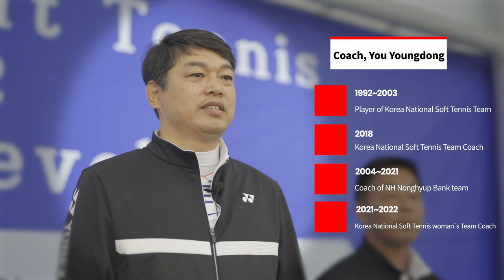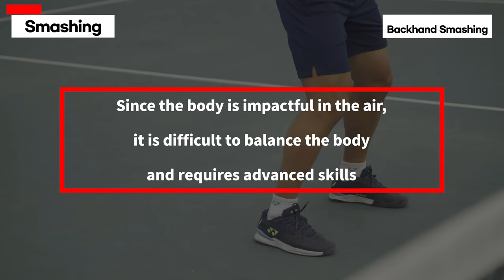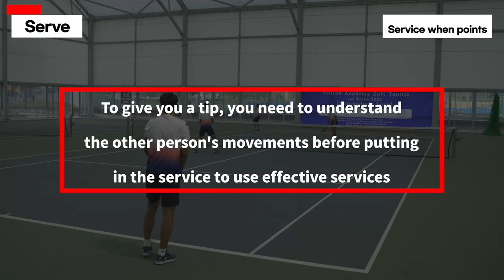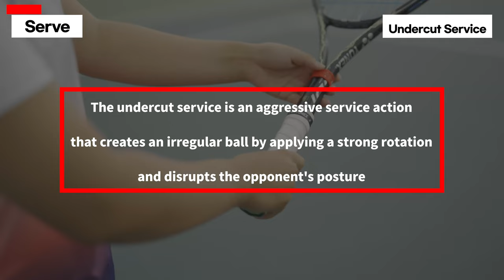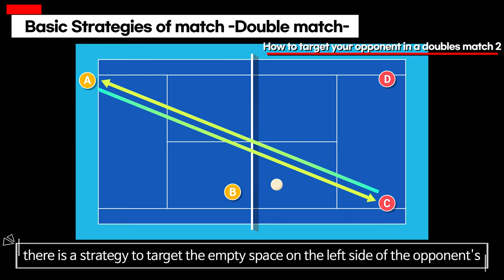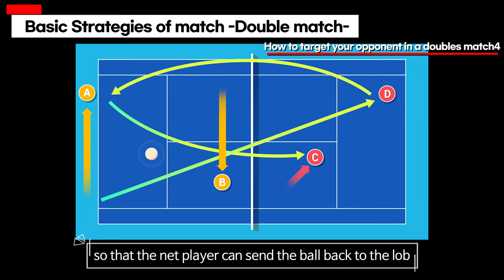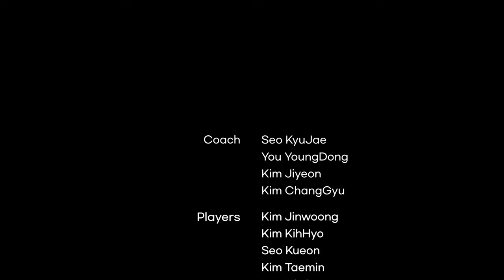[KSTA] Intermediate Level technical video(eng)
Dear Soft Tennis Family in whole world.
It is our great pleasure to present you
The  technical video for  intermadiate level to distribute technology.
We hope this video can learn Soft Tennis easily
and also promote Soft Tennis skills.
We will post this video on facebook and also the Youtube.
[This video is made and supported by
Ministry of Culture, Sports and Tourism of the Republic of Korea,
Korea Sports Promotion Foundation and Korea Sport & Olympic Committee.]
[This video belongs to the Korea Soft Tennis Association]